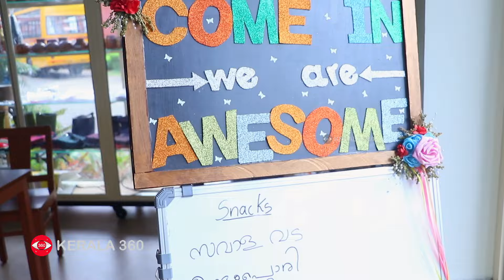സ്‌നേഹം ചാലിച്ച ചായ കുടിക്കാം,ഒരു Differently Abled Cafe | Snehasparsam Cafe | Snehanilayam | Kochi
എറണാകുളത്തു നിന്ന് കാക്കനാട്ടേക്ക് പോകുന്ന വഴിവക്കിൽ ചെമ്പുമുക്കിലെ ഏറെ പ്രത്യേകതകളുള്ള സ്‌നേഹസ്പർശം കഫറ്റീരിയയുടെ ബോർഡിൽ എഴുതിയിരിക്കുന്ന ക്യാപ്ഷനാണിത്. നമ്മളൊരിക്കലൊരു ചായയെങ്കിലും കുടിച്ചാൽ അത് കുറച്ചുപേർക്ക് സാമ്പത്തികത്തിനപ്പുറത്തേ് കൈത്താങ്ങാകുമെന്നതാണ് ഈ കഫേയുടെ പ്രത്യേകത. ബുദ്ധിവളർച്ചയിൽ വൈകല്യമുള്ള കുട്ടികളാണ് കഫേയുടെ നടത്തിപ്പുകാരെന്നതാണ് ശ്രദ്ധേയം.